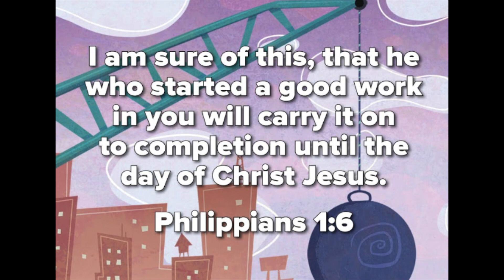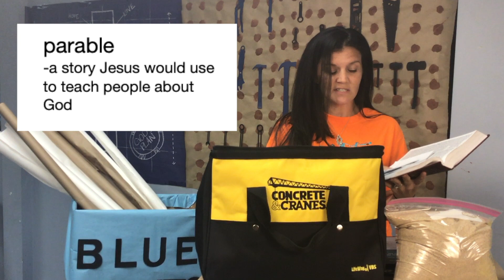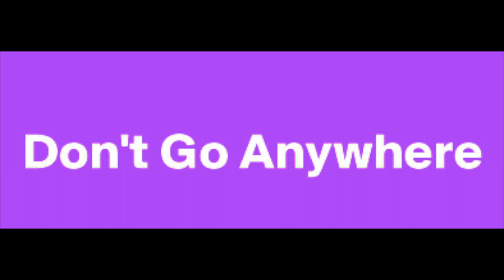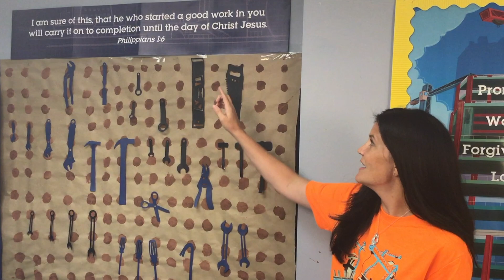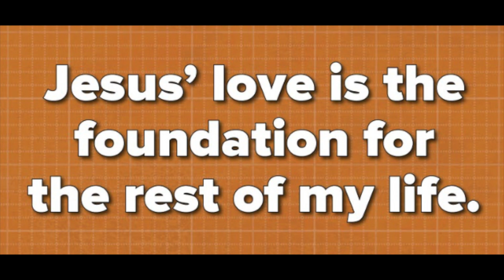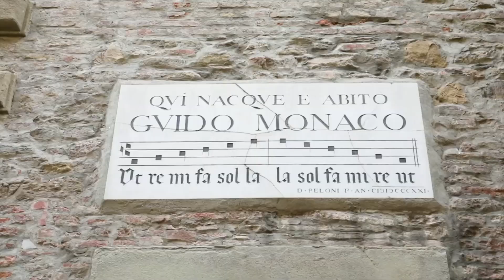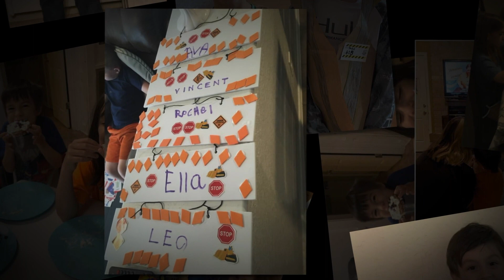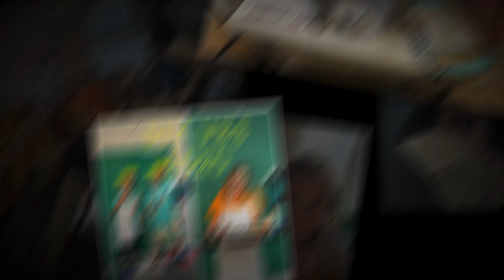KFBC KIDS VBS DAY #5 JULY 29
Kingwood First Baptist "D.I.Y. - V.B.S." Concrete and Cranes. Join us for day #5 in this exciting Vacation Bible School. The day includes a craft, a lesson, music, snack ideas and a wacky game everyone will enjoy. We are learning about "Jesus... Our Strong Foundation".  Day #5 is this Wednesday, July 29 and our final video for VBS this year. Be sure to tune in to the very last to see photos of VBS activities this year.